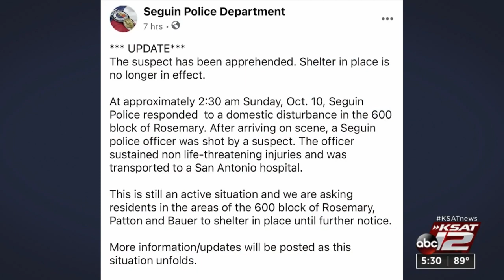Seguin man arrested after police officer, woman and child injured in shooting, officials say